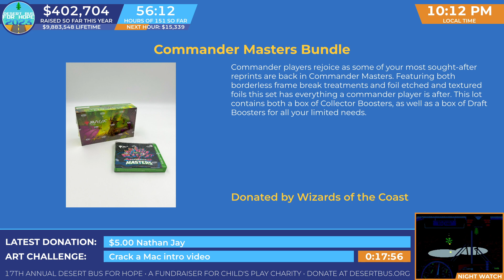DB2023 - Giveaway for: MtG Commander Masters Bundle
Winner: Transmuted_elf